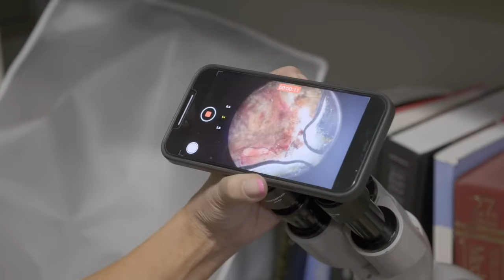Man Thinks A Parasite Is Living Underneath His Skin | Dr. Pimple Popper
Bob has spent many years trying to get a diagnosis and help for his skin condition, which he thinks is caused by a parasite. Dr. Pimple Popper is there to listen and help, but has other thoughts on the real cause.